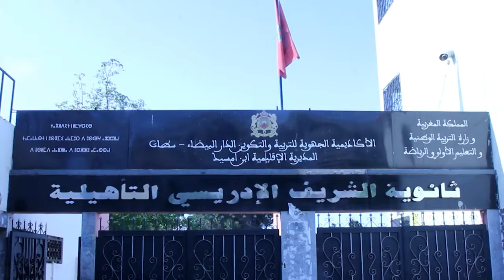البيضاء.. ثانوية الشريف الإدريسي تحتفي بالأساتذة المحالين على التقاعد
كانت لحظات مليئة بالامتنان والاعتراف بالمجهود الذي بذلوه طيلة سنوات طويلة في الفصول الدراسية .

هذا ما عاشه مجموعة من الأساتذة المحالين على التقاعد في الثانوية التأهيلية الشريف الإدريسي بعمالة مقاطعات ابن امسيك بالبيضاء اليوم الجمعة 24 ماي 2024.